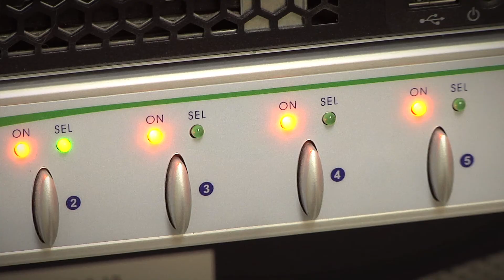Alvarez Technology Healthcare IT.mov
Alvarez Technology Group highlighting healthcare IT & electronic medical records support for client, Gastroenterology Consultants.